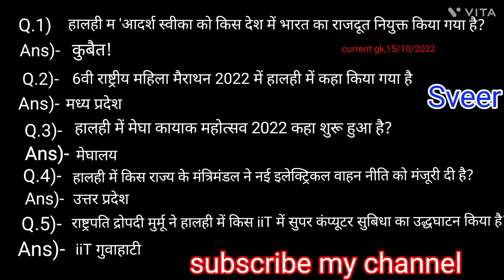current gk, 15/10/2022#viral#Sveer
current gk,15/102022
current events 10/22/21
current 15
current gk 15/102022 acid
current gk 15/102022 as a fraction
current gk 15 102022 august
current gk 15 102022 affairs april
current gk 15/102022 battery
current gk 15/102022 bank
current gk 15/102022 blood pressure
current gk 15/102022 com
current gk 15/102022 code
current gk 15/102022 center
current gk 15/102022 definition
current gk 15/102022 download
current gk 15/102022 disease
current gk 15/102022 englisch
current gk 15/102022 example
current gk 15/102022 english
current gk 15/102022 font
current gk 15/102022 file
current gk 15/102022 for sale
current gk 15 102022 feb
current gk 15/102022 games
current gk 15/102022 germany
current gk 15/102022 group
current gk 15/102022 house
current gk 15/102022 hair
current gk 15/102022 hotel
current gk 15/102022 ii
current gk 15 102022 ice
current gk 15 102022 june
current gk 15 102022 july
current gk 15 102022 jan
current gk 15/102022 lyrics
current gk 15/102022 llccurrent gk,15/102022
current events 10/22/21
current 15
current gk 15/102022 llc
current gk 15/102022 login
current gk 15/102022 manual
current gk 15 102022 may
current gk 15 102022 march
current gk 15/102022 near me
current gk 15/102022 news
current gk 15/102022 net
current gk 15/102022 org
current gk 15/102022 online
current gk 15/102022 park
current gk 15/102022 pizza
current gk 15/102022 pa
current gk 15/102022 quotes
current gk 15/102022 reviews
current gk 15/102022 school
current gk 15/102022 simplified
current gk 15/102022 shoes
current gk 15/102022 twitter
current gk 15/102022 to usd
current gk 15/102022 tumblr
current gk 15/102022 unscramble
current gk 15/102022 was denied
current gk 15/102022 water
current gk 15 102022 week
current 15 year
current apr 15 year fixed
current events october 15 2021
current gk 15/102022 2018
current gk 15/102022 2
current gk 15/102022 3